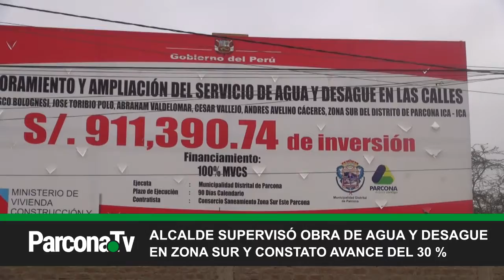ALCALDE SUPERVISO AVANCE DE OBRA DE AGUA Y DEASGüE EN ZONA SUR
Con e fin de brindar mejores servios básicos de agua y desagüe, avanza de forma favorable esta obra que permitirá renovar las redes de alcantarillado y agua potable en diversas calles de la Zona Sur de Parcona. Una gestión decidida que ha emprendido el Ing. Pepe Gálvez alcalde de Parcona.